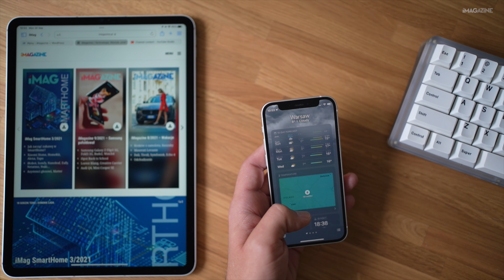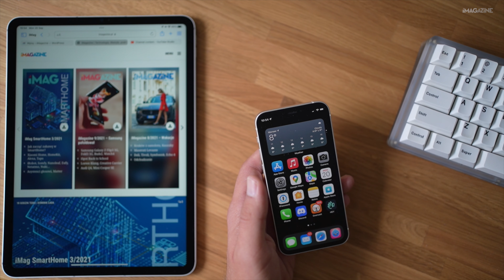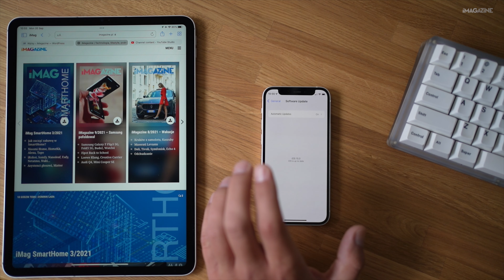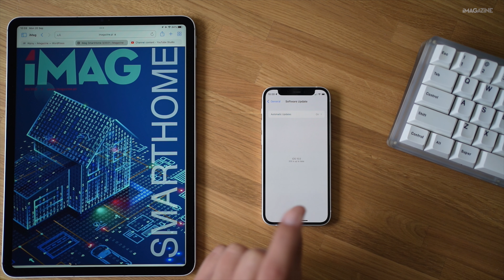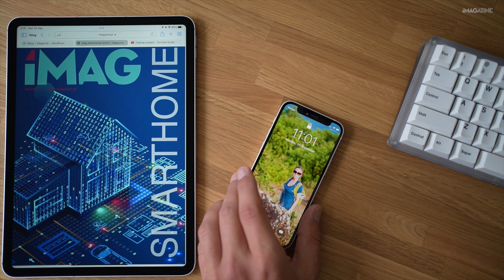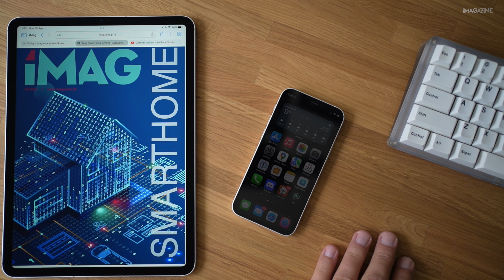iOS 15 będzie już dzisiaj - zróbcie backup i upgrade!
Sprzęt:
- Sony A7C
- Sony ECM-B1M
- Rode PodMic
- Rode VideoMic
- Rode Wireless Go II
- Sony FE 35 mm f/1.8
- Sony FE 20 mm f/1.8
- Sony FE 28 mm f/2.0
- Blue Compass